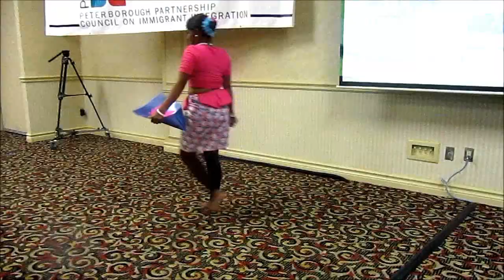Hanuma Wannama and Harvest Dance by Gaya @ Holliday Inn Peterborough,Canada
@ Holliday Inn Peterborough, Canada- 17th November 2011, together We Prosper Programme by PPCII and NCC.